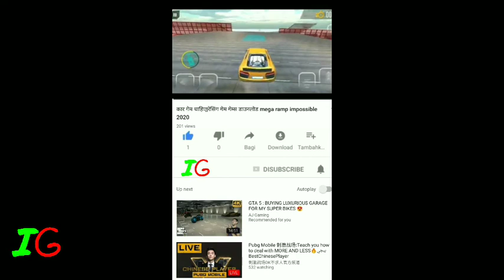रिक्शा गेम इंडिया | Indian Auto Rickshaw Driving | Android Gameplay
Indian Auto Rickshaw Driving - Tuk-Tuk, experience the crazy rickshaw race with different auto drive game modes. Start racing on your auto-rickshaw and speed through the mean streets. Drive your three wheeler as a legendary tuk-tuk driver. The city turns and lanes will gives you a real driving and racing experience. Drive as fast as you like but drive carefully to avoid hitting obstacles and other vehicles. You can enjoy riding, racing and drifting experience in this simulation game. Challenge your friends and be the top of the list.

So guys! Hit the high score to challenge your friends using multiplayer mode for this interesting race?
Auto Rickshaw Driving - Tuk-Tuk Features:

1. Best game play with well known user controls for easy handling.
2. 10 superb autos to upgrades.
3. 4 unique environments to race.
4. 5 game-modes: Time Base, Multiplayer, One Way, 2 way and Endless game-mode.
5. Online leader boards & achievements.

HI MY NAME IS DHIRAJ AND I AM PROFESSIONAL GAMER
I AM PLAYING CAR GAMES,BUS GAMES,BIKE GAMES,TRUCK GAMES,PUBG MOBILE,FREE FIRE,AND MANY MANY MORE SO IF YOU LIKE TO WATCHING GAMING VIDEOS AND DOWNLOADING GAMES THAN THIS CHANNEL IS FOR YOU GUYS

VIDEO EDITOR - KINEMASTER PRO+ GOLD EDITION

SCREEN RECORDER- STOCK RECORDER ,DU SCREEN RECORDER

MIC - BOYA+MAONA AU-100

DEVICES- ASUS MAX PRO M2,

SECOND DEVICE- ASUS ROG PHONE

HEADPHONE- SAMSUNG LEVEL U FLEX